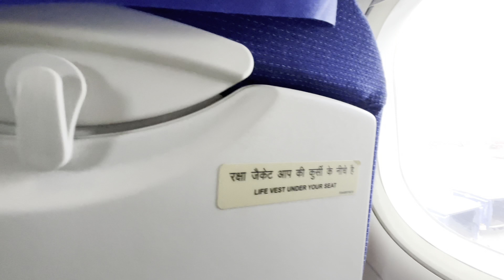North East ਦਾ Tour ਛੱਡ ਕੇ ਜਹਾਜ ‘ਚ ਪੰਜਾਬ ਮੁੜਣਾ ਪਿਆ || Kamakhya Temple Guwahati Assam